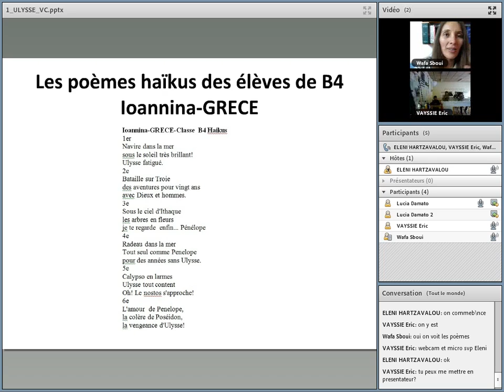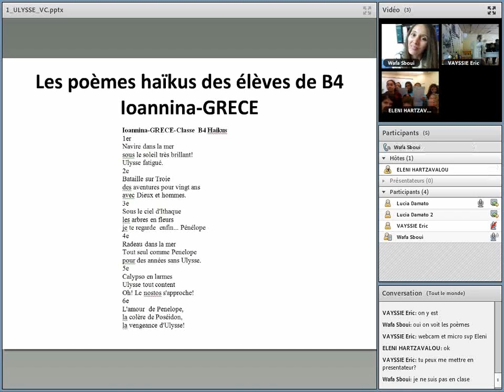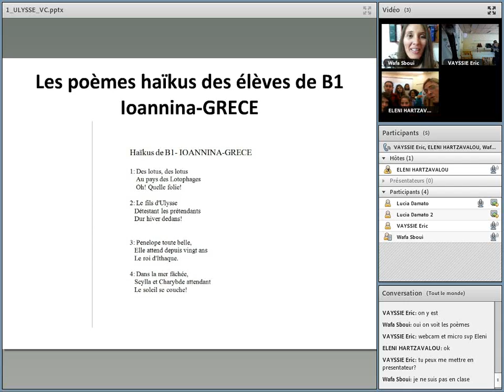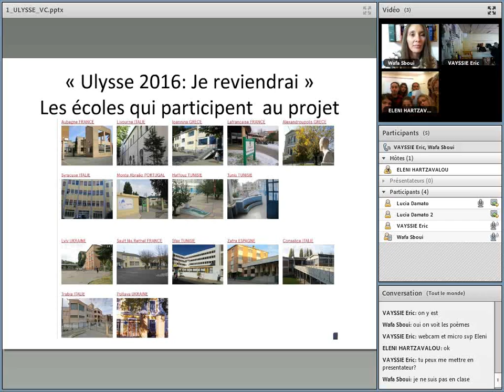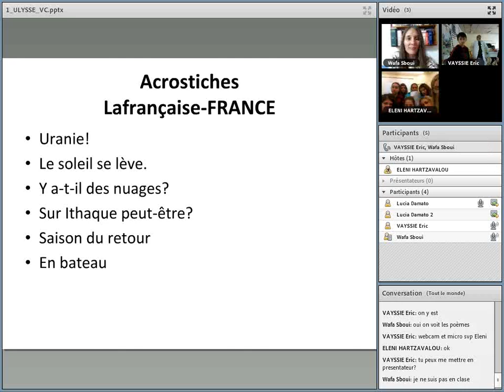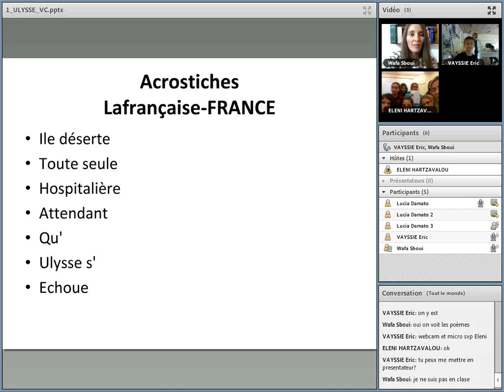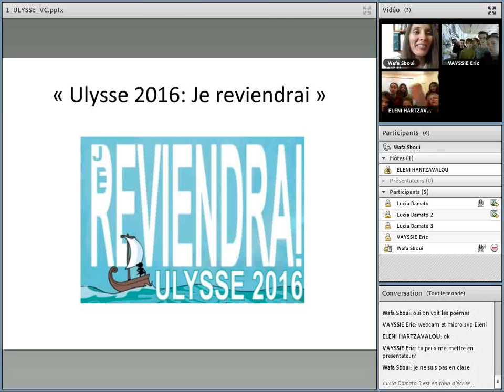Visioconférence élèves 04 | Ulysse 2016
Mardi 15 décembre 2015 avec les élèves de Ioannina et Lafrançaise et les enseignantes de Tunis et Syracuse